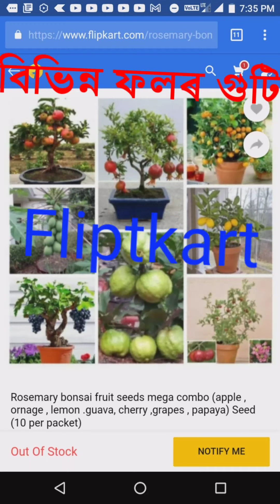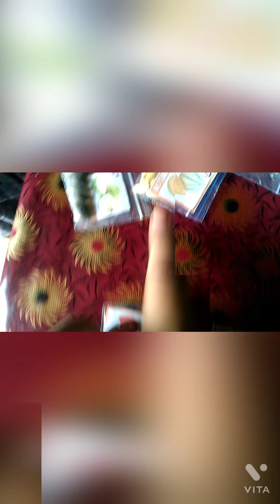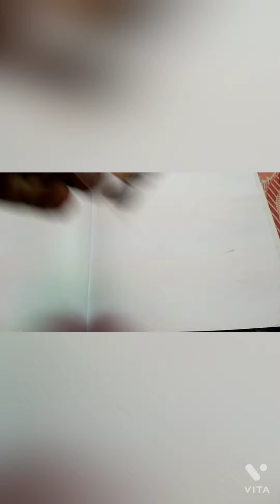বিভিন্ন ফলৰ বীজ ৰোপন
জুন জুলাই মাহ তথা বাৰিষা কাল বিভিন্ন ফলৰ গুটি ৰোৱাৰ বাবে উত্তম সময় ৷ ডালিম অমিতা আঙুৰ মধুৰিআম তৰমুজ আটলচ আদি গুটি flipkart ৰ পৰা মগাই অনা হৈছে৷